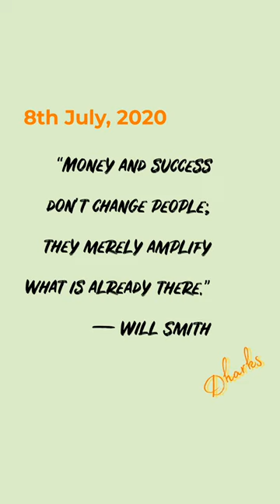“Money and success don’t change people; they merely amplify what is already there.”